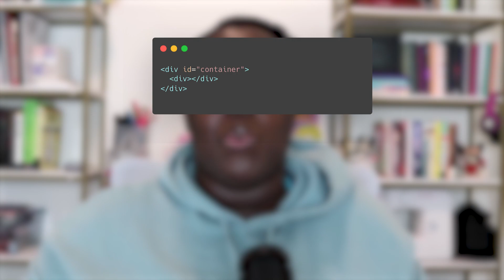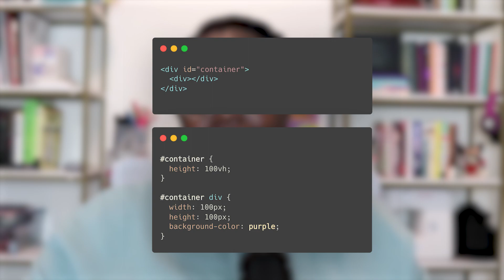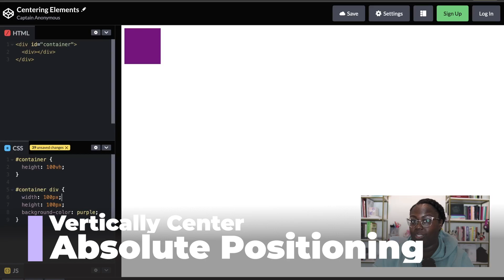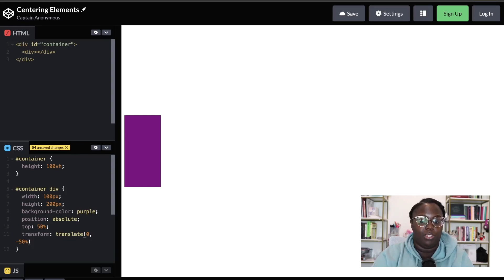4 Quick and Easy Ways to Center a Div with HTML and CSS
The hardest part about being a developer is centering a div, right? Not anymore! In this video, we’ll cover 4 different ways to perfects center a div (or any element) using HTML and CSS. We’ll cover techniques like using CSS Flexbox, CSS Grid, applying margins, and using absolute positioning to center a div.

⏰ Timestamps
00:00 Welcome!
01:14 Centering a Div Horizontally & Vertically with CSS Flexbox
02:51 Centering a Div Horizontally & Vertically with CSS Grid
04:03 Centering a Div Horizontally with Margin
04:59 Centering a Div Vertically with Absolute Positioning

Interested in working together? I would love to chat! You can send an email to:

[ ABOUT ME ]
Hey, Friend! I'm Bree and welcome to my small corner of the web. I am happy to welcome you to my channel where I chat about my job as a software engineer, provide tips on breaking into the tech industry, and encourage new developers. My primary focuses are to promote diversity and representation in the tech industry and to support new coders, developers, and engineers as they embark on their journey into or around tech. There is a space for everyone in this industry and I hope discussing my experiences will aid anyone seeking a job in tech. I look forward to taking this journey together!